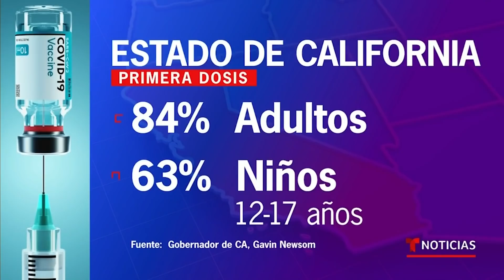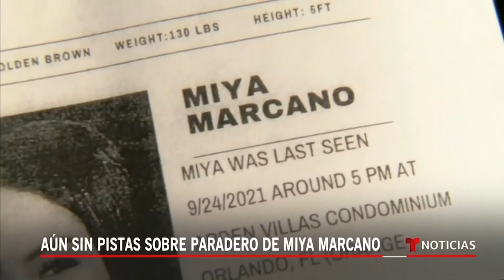Noticias Telemundo 6:30 pm, 1 de octubre de 2021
Video oficial de Noticias Telemundo. Momentos de pánico en una escuela secundaria en Houston tras un tiroteo que dejó a un hombre herido. Además, hay esperanza en la comunidad médica tras el anuncio de una píldora experimental contra el COVID-19.

0:00 - Recap
0:56 - Pánico por tiroteo en escuela de Houston
2:55 - Píldora reduce muertes por Covid a la mitad
5:10 - California exigirá vacunación a estudiantes
7:15 - Nuevo video revela presunta agresión a Petito
7:55 - Donarán órganos de joven baleada por policía
8:53 - Aún sin pistas sobre paradero de Miya Marcano
11:19 - Inmigrantes reaccionan a guías de deportación
13:20 - Hallan restos de un migrante colgado en Texas
13:52 - Migrantes en Tapachula se sienten atrapados
14:52 - Legado de Biden en aprietos en el congreso